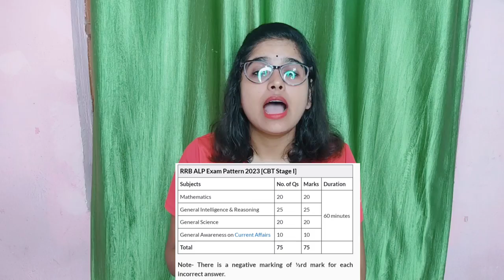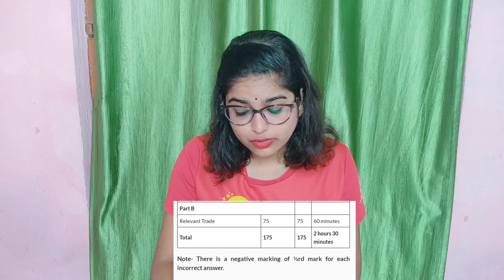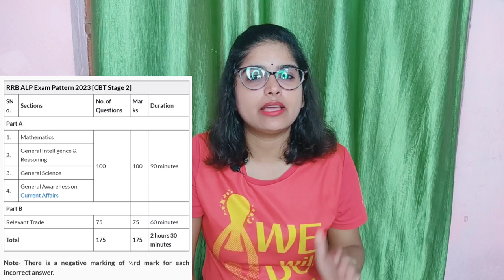Railway Alp & Tech. 45000 New Vacancy 2023 | Railway Alp New vacancy आ रही है | Full Datails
Railway Alp & Tech. New Vacancy Update 2023 | Railway Alp Vacancy आ रही है।

रेलवे बोर्ड की ओर से दो बड़ी अपडेट | Railway
Vacancy 2023|Alp Vacancy 2023-24|Alp New

Update 2023
RAILWAY ALP NEW VACANCY 2023 | чG - 45,000 VACANCY | RRB ALP VACANCY 2023 | ALP NEW VACANCY NEWS |
Railway ALP Technician New Vacancy 2022-23 | Rrb Alp Tech Upcoming vacancy 2023 confirm RRB ALP 74000 VACCANCY з Railway

Alp Technician Vacancy 2022 RRB ALP New Vacancy 2022

rrb alp new vacancy 2022,railway alp vacancy

railway alp new vacancy 2022, railway alp age limit,

railway alp eligibility,

railway alp notification,

alp vacancy kab aayegi,

alp vacancy qualification,

alp vacancy,